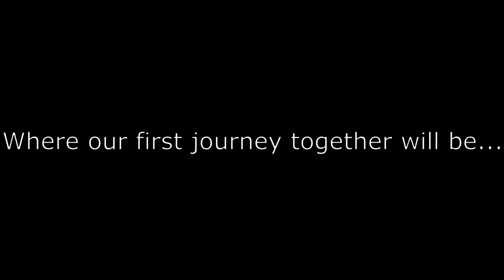Jolimar Channel Trailer 2021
As I enjoy the story and experience I hope you will follow me in these journeys and truly come to love the stories that I play through as much as I do!

Logo art by: Jazel Dela Paz
Banner art by: Jazel Dela Paz
Watermark art by: Jazel Dela Paz